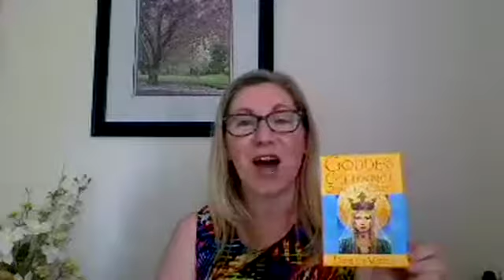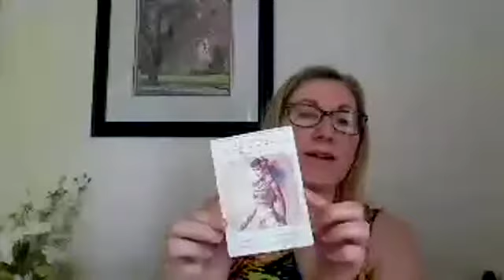PEI's Medium, Ronita Baird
Coming up today...Energy shifts and coping strategies
Whether it's a full moon, mercury retrograde, planetary alignments, or earthly disasters, sensitive people feel off for days. Join Ronita as she explains simple steps to feel more peaceful.